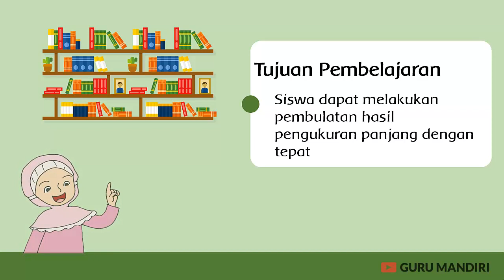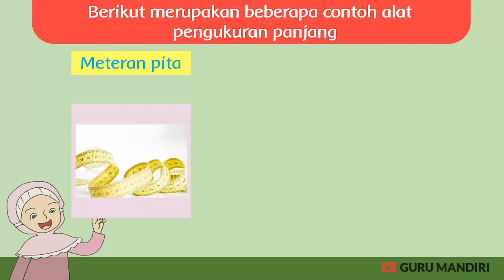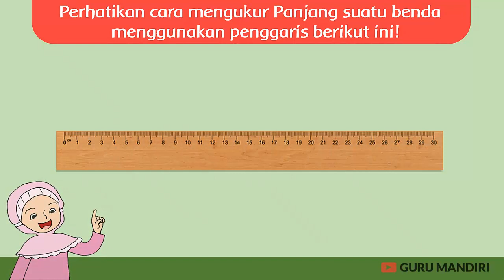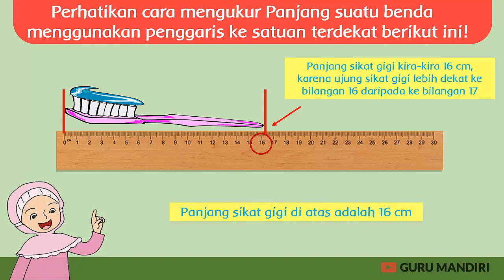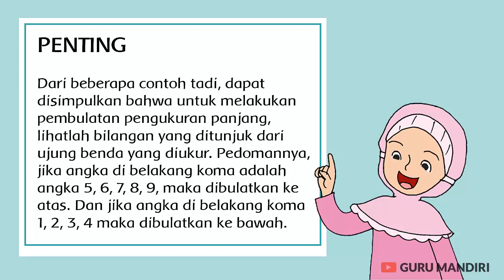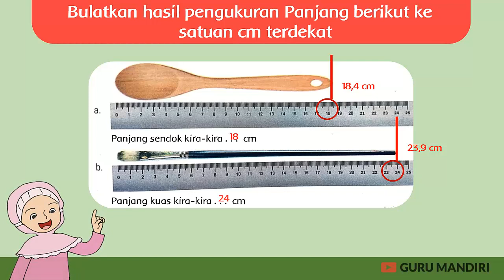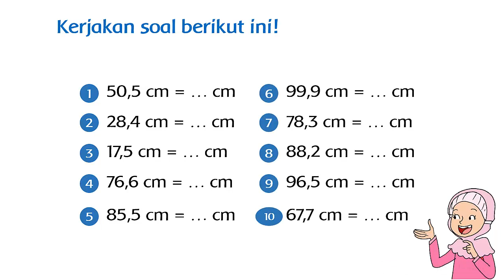Matematika Pembulatan Hasil Pengukuran Panjang